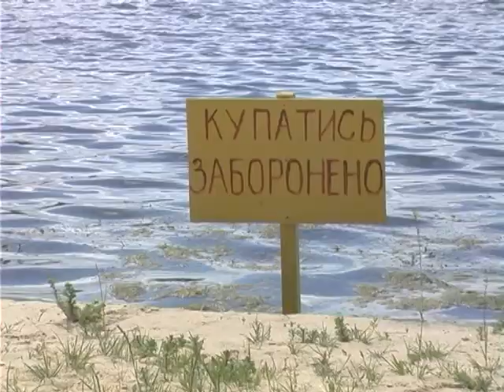Чому рівняни бояться купатися у озері Басів кут?